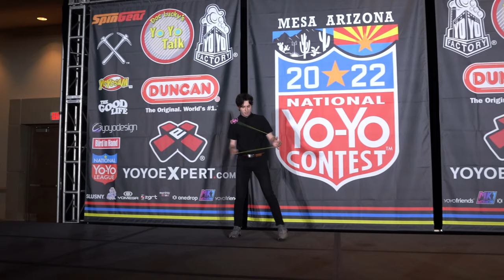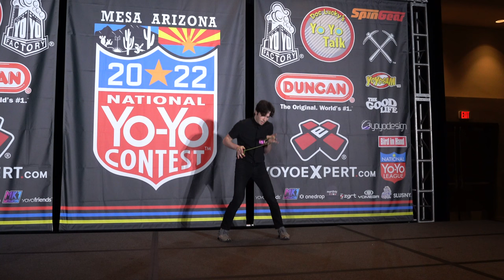Ian Tenney - 18th Place - 1A Final - 2022 US Nationals